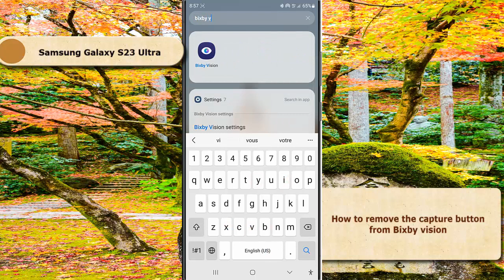Samsung Galaxy S23 Ultra : How to remove the capture button from Bixby vision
In this video, you will find the steps on how to remove the capture button from Bixby vision in Samsung Galaxy S23/S23+/S23 Ultra. You can do so by disabling the Show capture button option within Bixby vision settings. When this option is disabled, the capture button has been removed from each mode, except in the scene describer screen. When you remove the capture button, Bixby vision will automatically detect object, text, or scene you're pointing at. This video uses Samsung Galaxy S23 Ultra SM-S918B/DS International version runs with Android 13(Tiramisu)